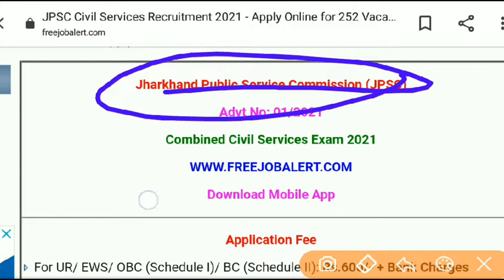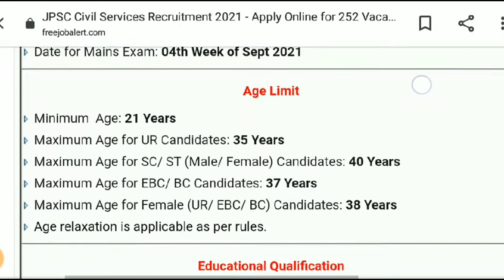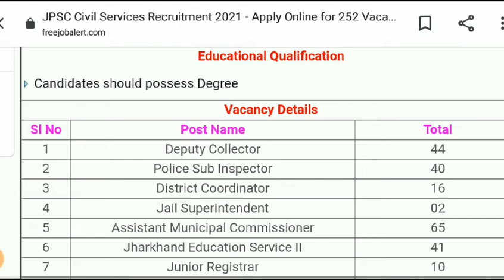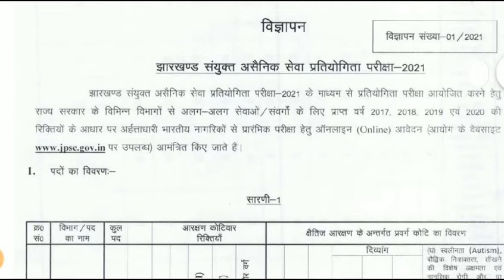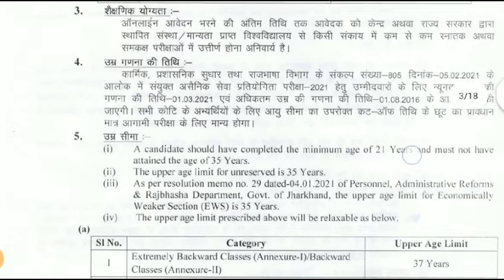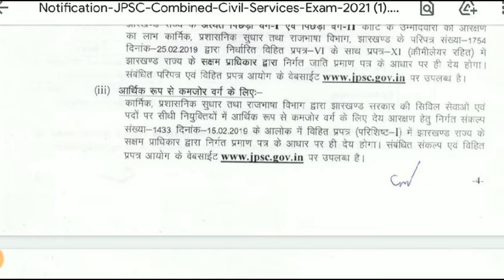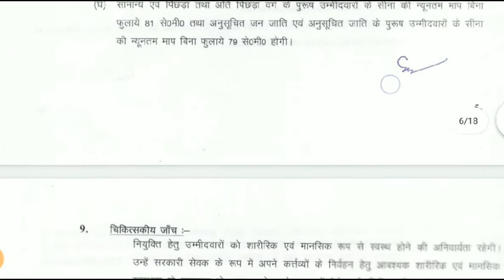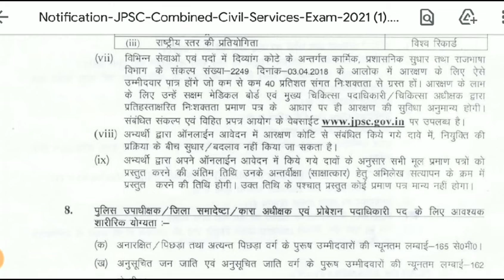jpsc form filling 2021, jpsc form, jpsc form filling 2020 last date,JPSC syllabus 2021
सिविल सेवा भर्ती 2021

सलाह संख्या: 01/2021 अधिसूचना के संक्षिप्त विवरण

महत्वपूर्ण तिथियाँ

आवेदन शुरू: 15/02/2021ऑनलाइन आवेदन करने की अंतिम तिथि: 15/03/2021वेतन परीक्षा शुल्क अंतिम तिथि: 16/03/2021प्री एग्जाम डेट: 02/05/2021एडमिट कार्ड उपलब्ध: अप्रैल २०२१मेन्स परीक्षा तिथि: सितंबर २०२१

आवेदन शुल्क

सामान्य / ओबीसी / ईडब्ल्यूएस: 100 / -एससी / एसटी / पीएच: 50

आयु सीमा 01/03/2021 को

न्यूनतम आयु: 21 वर्ष।अधिकतम आयु: 35 वर्ष।नियमानुसार आयु में छूट अतिरिक्त।

रिक्ति का विवरण कुल: 252 पोस्ट

पोस्ट नाम

कुल पद

पात्रता

नागरिक सेवाएं

२५२ है

किसी भी स्ट्रीम में बैचलर डिग्री।अधिक जानकारी अधिसूचना पढ़ें।

श्रेणी वार रिक्ति विवरण

आम

EWS

ईसा पूर्व

ईबीसी

अनुसूचित जाति

अनुसूचित जनजाति

संपूर्ण

114

१ ९

१३

२०

२२

64

२५२ है

पद वार रिक्ति विवरण

पोस्ट नाम

उर

EWS

ईसा पूर्व

ईबीसी

अनुसूचित जाति

अनुसूचित जनजाति

संपूर्ण

उप समाहर्ता

१।

04

०१

०

04

१।

४४

उप। सपा

२०

03

०१

02

04

१०

४०

जिला समन्वयक

09

०१

०१

०

02

03

१६

जेल अधीक्षक

02

०

०

०

०

०

02

सहायक नगर आयुक्त

२।

06

04

05

06

१।

६५

झारखंड शिक्षा सेवा II

१ ९

04

02

06

02

० 08

४१

जूनियर रजिस्ट्रार

05

०

०

02

०

03

१०

सहायक रजिस्ट्रार

03

०

03

०

०

०

06

सहायक निदेशक

०१

०

०

०

०१

०

02

योजना अधिकारी

05

०

०

02

०

02

09

परिवीक्षा अधिकारी

05

०

०

03

03

04

१।

हम उम्मीद करते हैं कि आपको यह वीडियो पसंद आई होगी।

thanks.